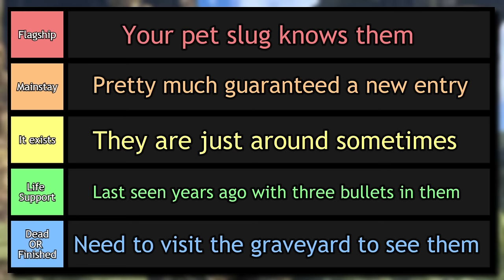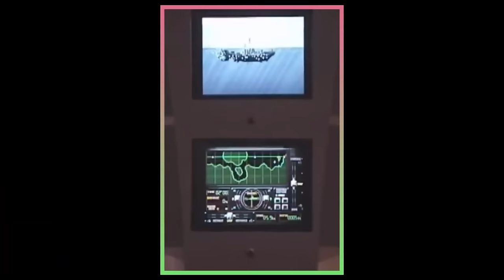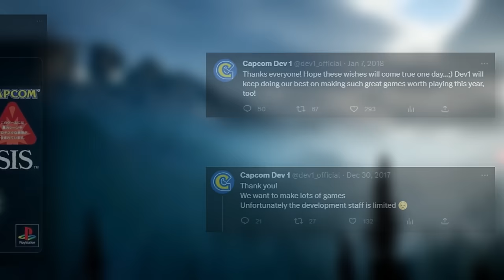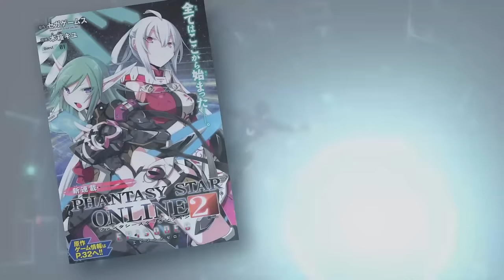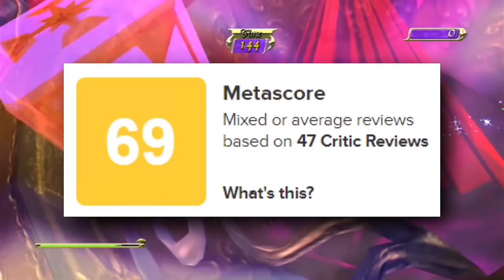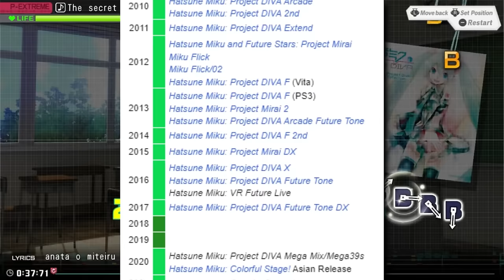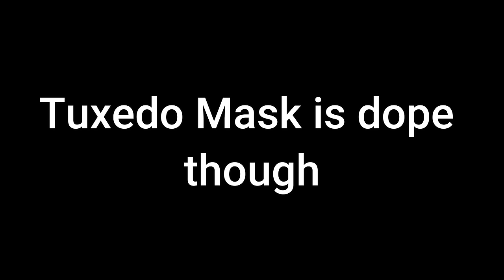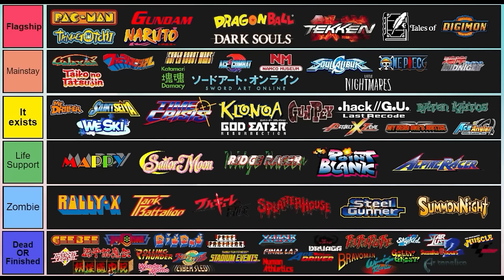The Current State of Every Gaming Franchise (Vol. 1)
Nintendo, Capcom, Sega, & Bandai Namco are some of the biggest and most beloved gaming companies in the entire world. Each company has birthed some of the most prestigious and godly gaming franchises in the industry, and today we'll be running through all of them to analyze exactly what state they're in.

This is a Compilation of my previous single videos but with updates to newer entries and others that I originally missed.

Video Chapters:
Nintendo: 0:00
Capcom: 47:27
Sega: 1:51:04
Bandai Namco: 3:44:14